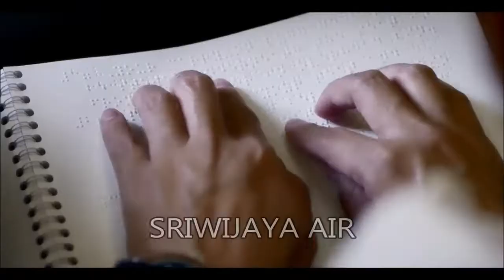Sriwijaya Air Theme Song